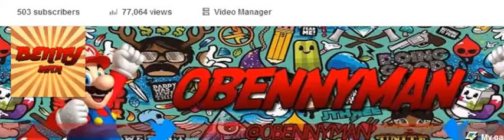500 Subs!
Thankyou guys so much I can't believe we have actually made it to this number, I cannot thankyou enough for this and hope that I can continue to entertain you for a long time.

Thankyou :)